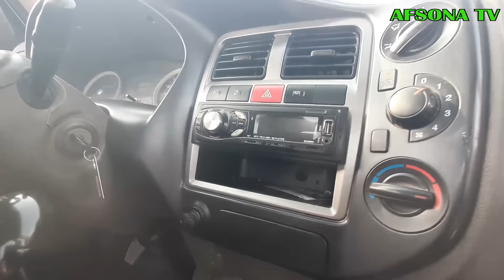6 FEVRAL FARG'ONA MASHINA BOZORIDA HYUNDAY PORTER KIA BO'NGO AVTOMABILLARI